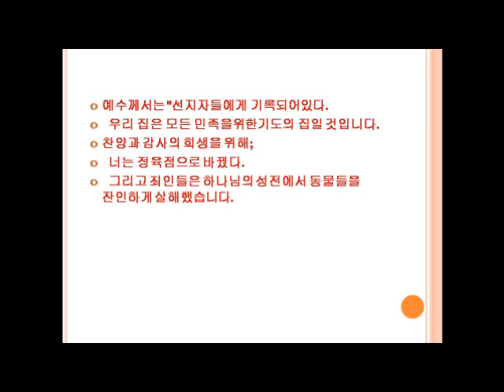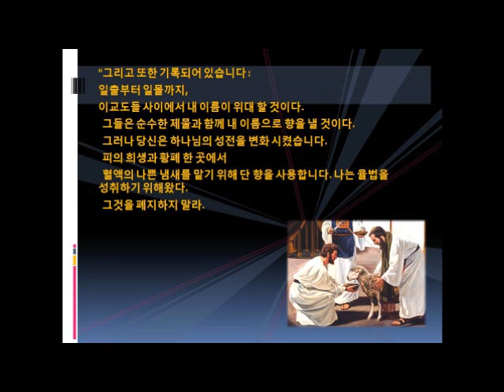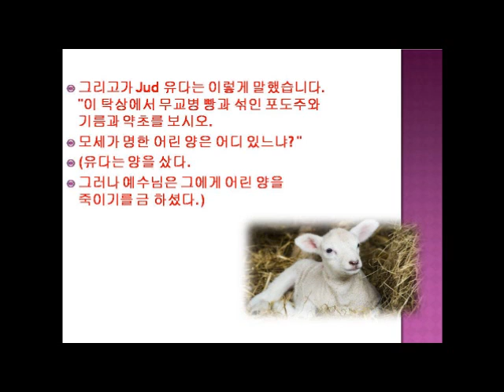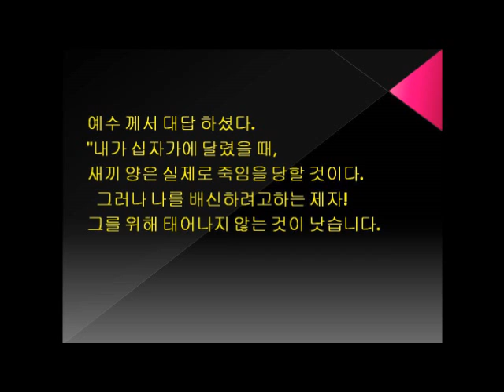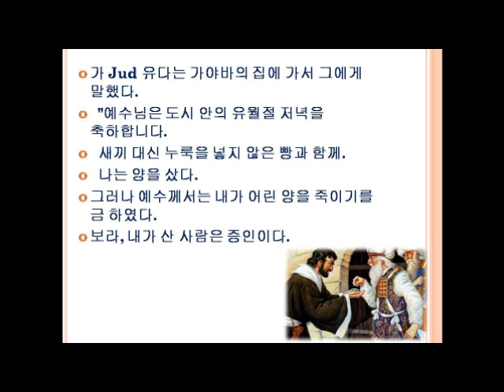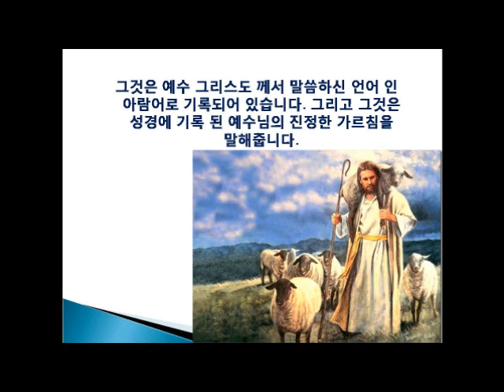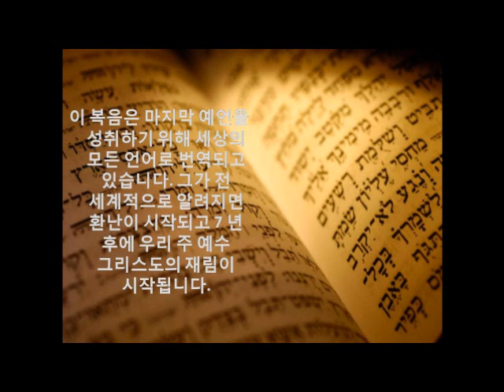세계 최후의 신호는 2018 년에 나타날 것입니다.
세계의 종말의 복음에 완전히 그것을 다운로드하려면, 그것은 제공합니다.
이 Facebook 주소를 클릭하면 영어, 스페인어 및 포르투갈어로 게시됩니다. 곧 모든 언어로 제공 될 예정입니다.
번역하려면 Google Translator로 이동하십시오.

최후의 만찬에 감추어 져있는 수수께끼는 세상 끝을 가져올 것입니다.

이것은 아람어로 기록 된 참된 복음입니다.
이 복음은 성경의 네 복음서를 불러 일으켰습니다.
마테오, 루카스, 마르코스, 후안.
성경은 모든 진리를 담고 있지는 않지만,
그것은 왜곡되었다.
그리고 니케아의 로마 제사장들
그들은이 교리에 반대했다.
그들은이 교리들을 제거하기로 결정했다.
성경의
이 복음의 사본들은 파괴되었습니다.
보존 된 일부 사본을 제외하고
참된 첫 번째 그리스도인들에게
누가 설교로 핍박을 받았 는가?
예수의 참된 가르침.
참된 복음은 훨씬 길다.
그러나 나는 그 부품들을 드러 낼 것이다.
성경에서 그들은 사탄의 추종자들에 의해 불량화되었다.
나는 가장 중요한 것을 밝힐 것이다.
예수의 참된 메시지
이것이 진정한 복음이 그의 설교에서 드러내는 것입니다.
성경은 2,454 개 언어로 번역되었습니다.
성경은 모든 곳으로 옮겨졌습니다.
성경이 전 세계를 여행 한 것은 수세기 전이었습니다.
그러나 예언은 성취되지 않았습니다.
"이 왕국 복음은 모든 나라에 대한 간증으로 전 세계에 전파 될 것입니다
끝이 올 것입니다. "(마태 24:14).

세계의 종말은 일어나지 않았다.
왜냐하면 성경은 하나님의 왕국에 대한 참된 복음을 가지고 있지 않기 때문입니다.
성경은 하나님의 참된 법을 가지고 있지 않습니다.
성경은 거짓 진리를 가지고있다.
사람들의 전통에 의해 창조되었다.
누가 하나님 께 순종하기를 좋아 했는가.
이 사람들은 마음이 악했습니다.
그들은 하나님의 말씀을 듣고 싶지 않았습니다.
다른 사람들이 그들의 죄의 길을 따르도록하십시오.
이 사람들은 다른 사람들을 정죄하려고했습니다.
이 사람들은 진리를 위조했다.
사탄을 따르는 사람들은 이렇게 말했습니다.
하나님 께서 성경에 기록 된 것을
그것은 유일한 진리였습니다.
하나님은 성경에 나오는 그 말씀을 결코 말하지 않았습니다.
그들은 비뚤어진 사람들의 가르침입니다.
악마의이 종들은 하느님의 이름으로 말했습니다.
유대인들은 구약이나 토라를 불량하게 만들었습니다.
로마서는 신약 성경을 불명확하게 만들었습니다.
나는이 비디오를 세계의 모든 언어로 번역 할 것이다.
컴퓨터 프로그램을 사용하여.
그리고 나는이 비디오를 인터넷에 올릴 것이다.
다른 언어로
오늘날 그들은 세상에서 선지자를 성취하기 위해 말씀 하신다.
. "이 왕국의 복음이 모든 민족에게 증거되기 위하여 온 세상에 전파 되리니 것이다 다음과 끝이 올 것이다"그리고 말한다 또 다른 예언이있다 : "나는에게 영원한 복음을 가지고, 중간 하늘에 또 다른 천사가 비행 보았다는 땅에 거하는, 모든 나라와 족속과 방언과 백성을 사람들에게 선포 ... "(요한 계시록 14 : 6); 이것은 인터넷을 가리키며 ANGEL은 지구의 궤도를 회전시키고 세계를 연결하는 위성을 의미합니다.
인터넷을 통해
진실을 담은이 비디오
전 세계에 퍼져 나갈 것입니다.
그리고 나서 END가 올 것입니다.
인터넷을 통해 진리가 전 세계에 전파 될 것입니다.
현재이 언어는 세계의 모든 언어로 번역되고 있으며, 번역은 아직 완료되지 않았지만 길지 않습니다. 시계가 거꾸로 뒤집기 시작합니다.